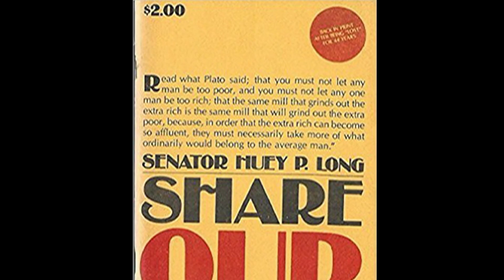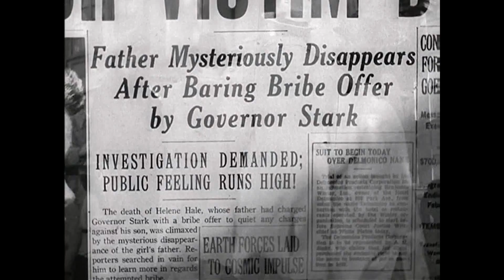And the Oscar Goes to...All the King's Men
"All the King's Men" tackles political corruption, but is it believable and meaningful? I share my thoughts in this video review.